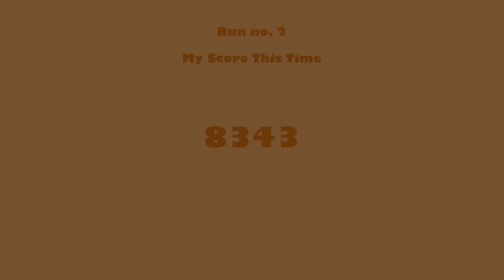MC Creator Challenges - The Dirty Challenge - Run 02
The Dirty Challenge
Set by the MC Creator Challenges Community from an idea created by Skellyrocker

GOAL:
Gather any 7 of the 10 dirt-based blocks in your inventory in the fastest time possible.

RULES:
1) Create new world.
   In CREATIVE / HARD difficulty / random seed.
   Map Mods not allowed. Coordinates are permitted.

If you ARE using the DATAPACK skip to step 7.
If NOT using the datapack

2) When setting up the game:
   Set the GameRule KeepInventory true ("Keep inventory after death" ON))

3) Give yourself the following item:

   (1)  Wooden Silk Touch Shovel
        /item replace entity @s hotbar.0 with wooden_shovel{Enchantments:[{id:"minecraft:silk_touch",lvl:1s}]} 1

4) Set your world spawn in case you die during the challenge.
        /setworldspawn

5) Set the time back to morning (to give yourself a full day at the start):
        /time set day

6) Set Gamemode to survival:
        /gamemode survival

7) If you ARE using the DATAPACK, start the timer by right clicking the Start/Stop item (a Warped Fungus on a Stick).
   If you're NOT using the datapack get your start gametime and note it down.
        /time query gametime

8) Go off and gather your 7 Dirty items

9) When you have the items
    If you ARE using the DATAPACK, stop the timer by right clicking the Start/Stop item
    If you're NOT using the datapack get your final gametime and note it down.
        /time query gametime

10) Subtract your start gametime from your final gametime to determine your score.
    If you ARE using the DATAPACK, it does this for you. Just note down the final time.

Person with the fastest time wins.
Enter your gametime into the scoreboard on the MC Creators Discord as a negative value so the fastest time will appear at the top

Challenge begins on 1st March 2023 and ends on 31st March 2023